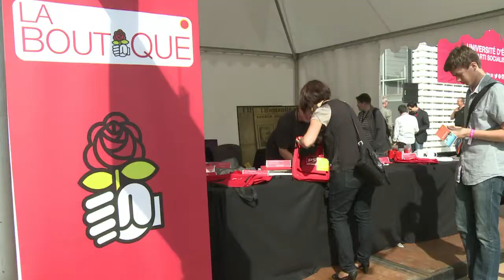France's crisis-hit Socialist Party plays down divisions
France's crisis-hit ruling Socialist Party plays down divisions as it gathers members in La Rochelle for the party's annual summer conference. Duration: 00:54